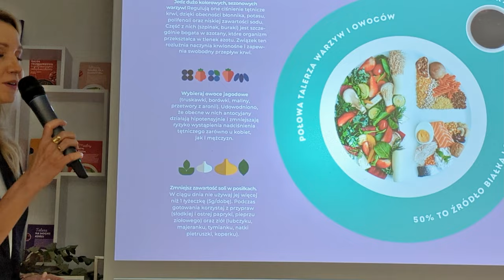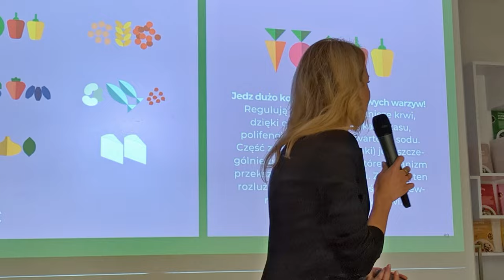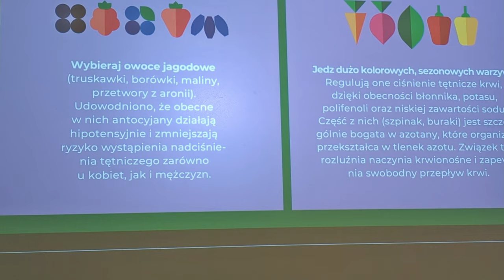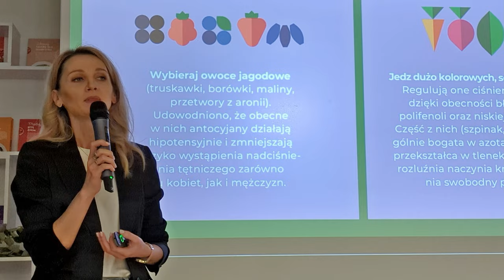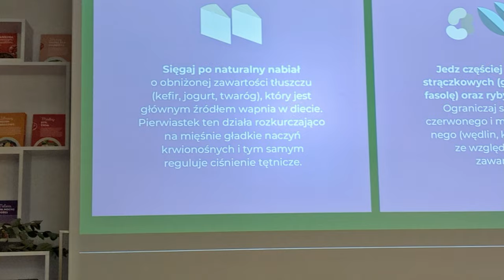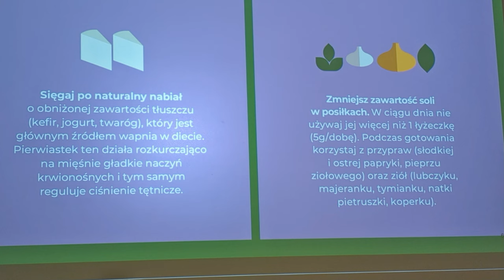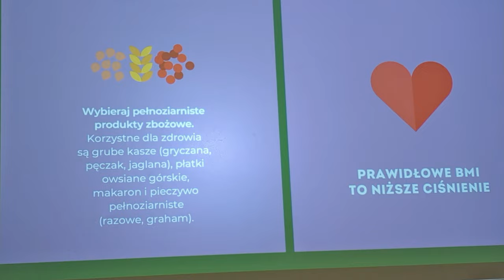Obniżanie ciśnienia. Rekomendacje żywieniowe Monika Stromkie-Złomaniec - dietetyk. Superowoce.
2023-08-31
Krajowy Zwiazek Grup Producentów Owoców l Warzyw oraz Kantar Polska zaprezentował gatunki, których zbiory rozpoczęły się w sierpniu: aronii, rokitnika, polskich arbuzów i melonów wraz z rekomendacją zasad odżywiania obniżającego ciśnienie. Na końcu spotniania dyskutowano o potencjale polskich superowoców.